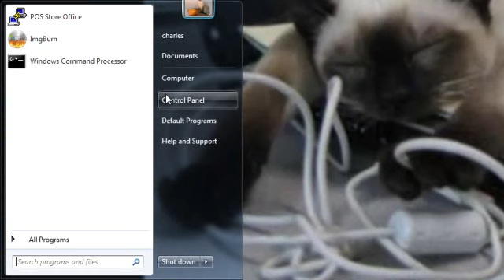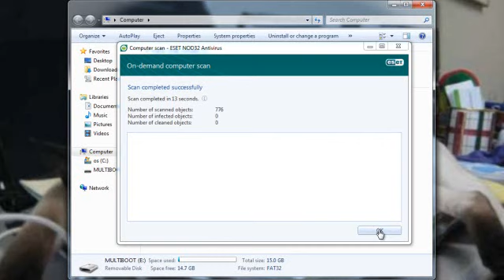Tech Support: OnDemand Virus Scan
Scan an external flash drive for viruses, spyware, Trojans, etc.